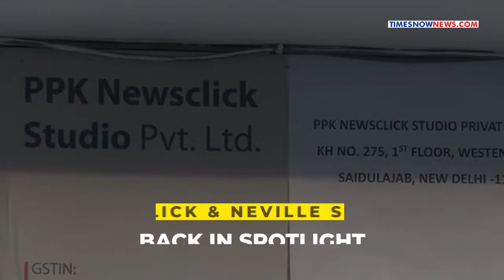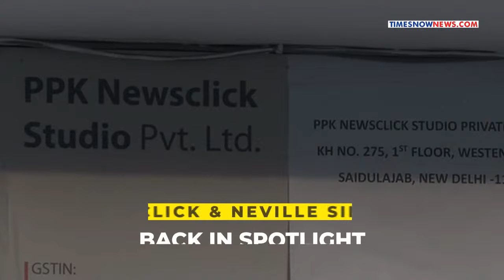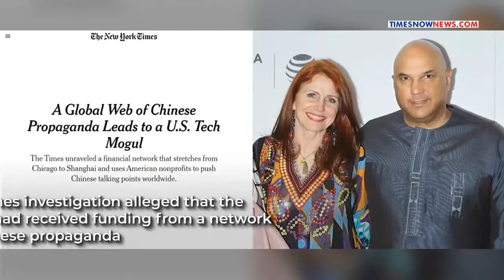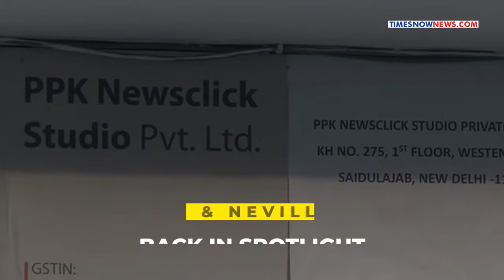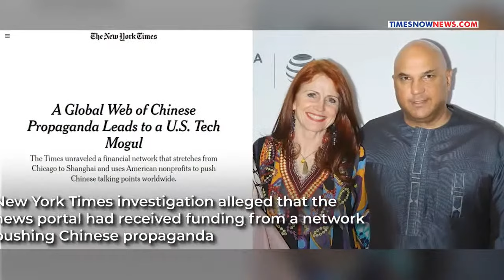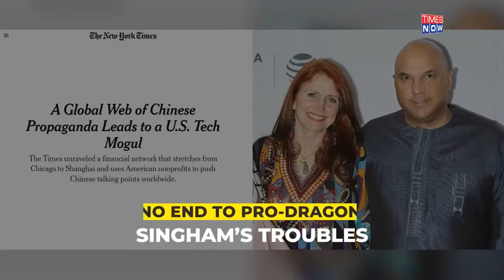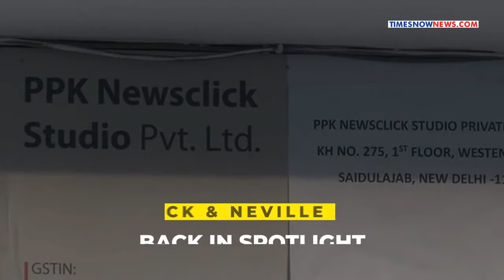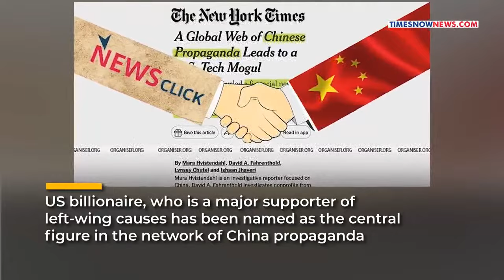NewsClick Raids Update Live | Who Is Neville Roy Singham? The Mastermind Behind Chinese Propaganda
NewsClick Raids Update Live | NewsClick was in the eye of a storm ever since allegations of peddling Chinese propaganda in India surfaced against it in August 2023. Neville Roy Singham is back in the news again for his alleged association with the propaganda arm of the Chinese Communist Party. On October 3, Delhi Police's Special Cell conducted raids at the places of news portal NewsClick and its journalists. The Delhi Police Special Cell has registered a new case against NewsClick, invoking the Unlawful Activities (Prevention) Act. New York Times investigation alleged that the news portal had received funding from a network pushing Chinese propaganda. But who is this pro-China Neville Roy Singham?